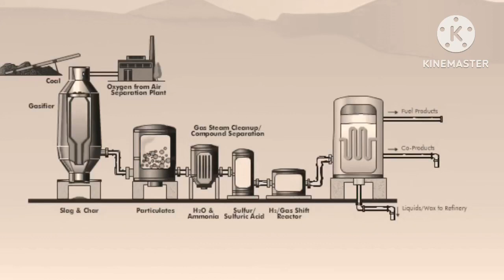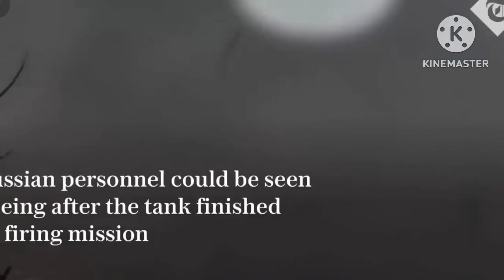Why World War 2 Happened | why Hitler Lost ? | The Real reason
Assalam u alaikum dear friend
In this video i am sharing with you an interesting facts of history and world war 2
Why world war 2 happened
And how united countries found nazi gold?
So watch this complete video